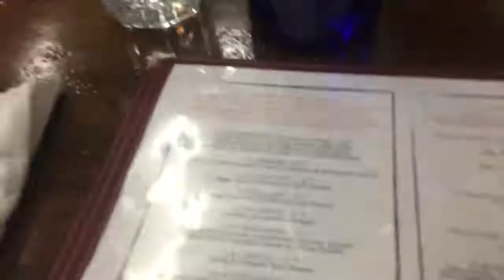3 MENIT TOUR LOS ANGELES - SAN DIEGO US VLOG #5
Halooooo semuanya!
Happy weekend
Hari Minggu kemarin (- kemarin) haha aku mengunjungi berapa tempat di LA dan San Diego!